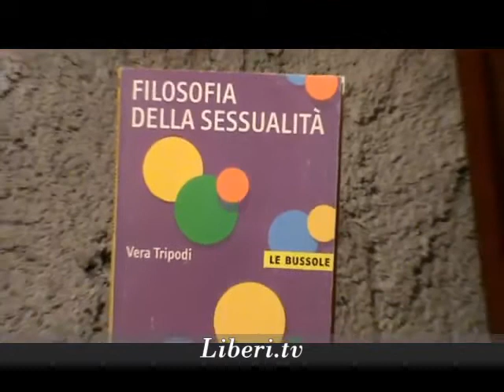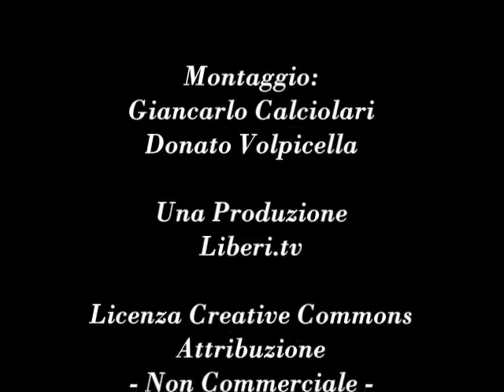"Filosofia della sessualità" di Vera Tripodi - Note di lettura di Giancarlo Calciolari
"Filosofia della sessualità" di Vera Tripodi, Carocci Editore, 2011.